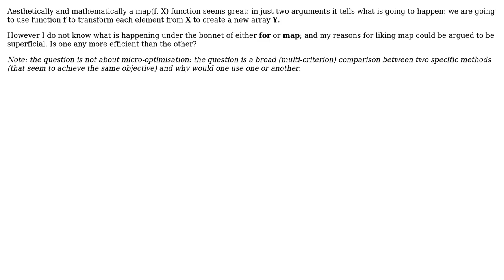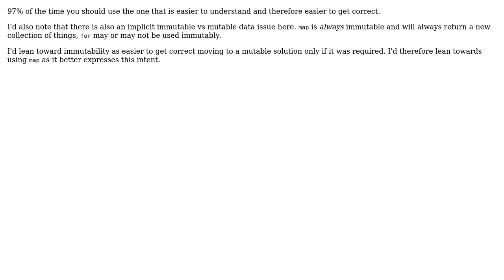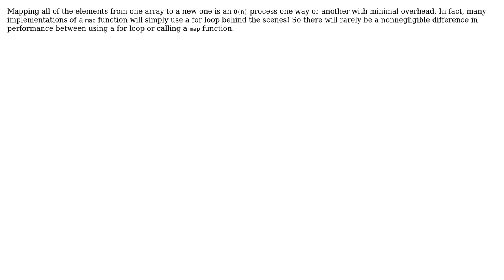Transforming one array to another: a for loop or a functional map? (4 Solutions!!)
Transforming one array to another: a for loop or a functional map?

With thanks & praise to God, and with thanks to the many people who have made this project possible! | Content (except music & images) licensed under CC BY-SA | Music | Images & others | With thanks to user Kevin user Karl Bielefeldt user jk. user A.L. Verminburger user Alexander and the Stack Exchange Network Trademarks are property of their respective owners. You are responsible for your own actions.